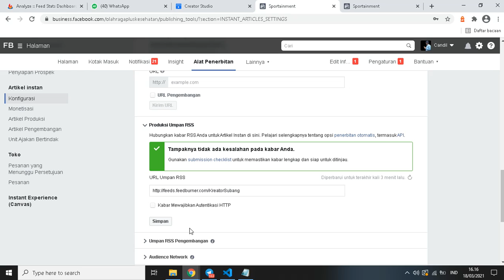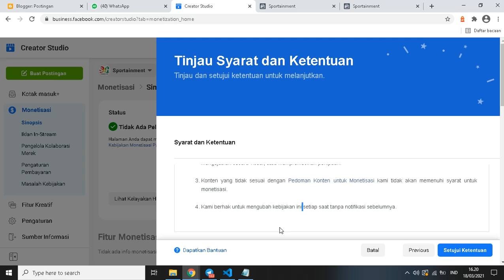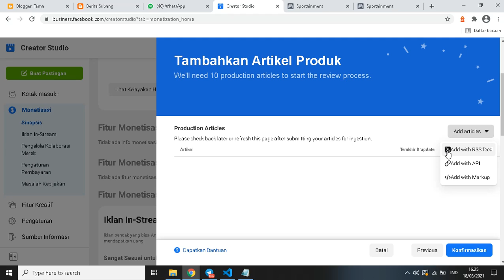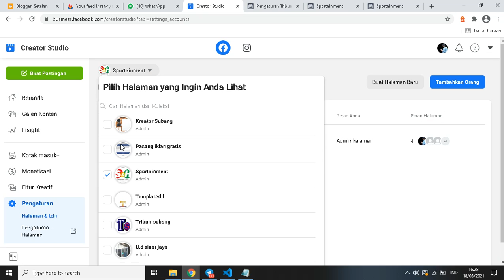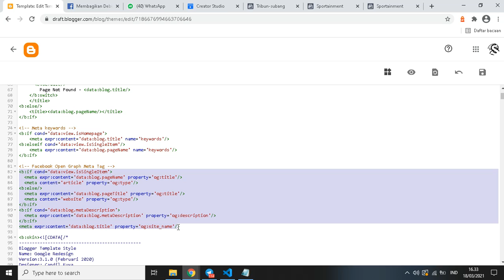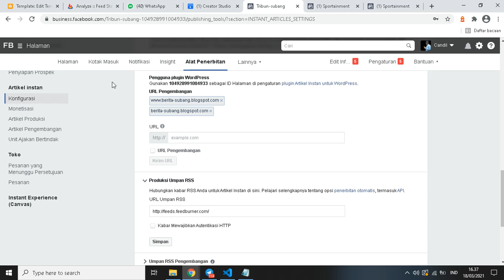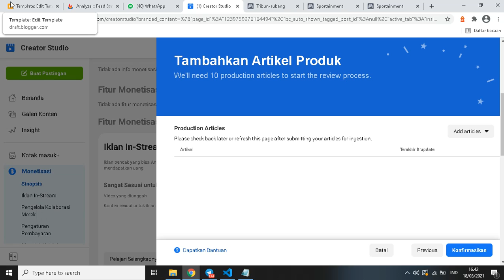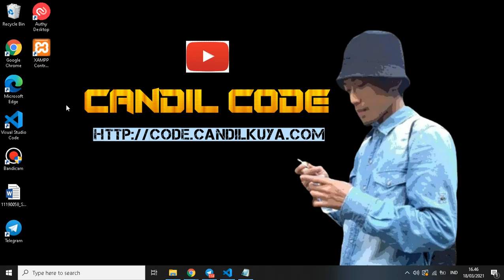Full Tutorial‼️Setting Facebook Instan Artikel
Cara Daftar Facebook instan Artikel Blogspot, Selamat Datang Kembali Di Youtube Channel Candil Code, Tidak Bosan Bosannya Saya Mencoba Berbagi Source Code Aplikasi Secara Gratis, Semoga Channel Ini Bisa Dijadikan Refferensi Untuk Kalian Yang Sedang Mencari Bahan Untuk Pembelajaran Sebagai Seorang Programmer.